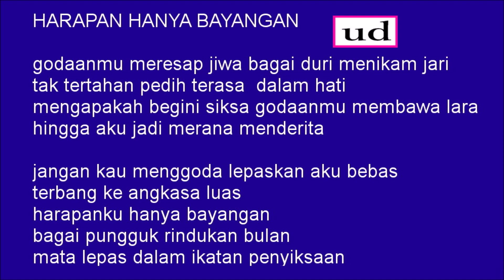M Bakri Harapan Hanya Bayangan 1960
Lagu ciptaan A. Jalil Ismail
Iringan Malindo Sextet pimpinan Ahmad Jaafar
Rentak Bolero